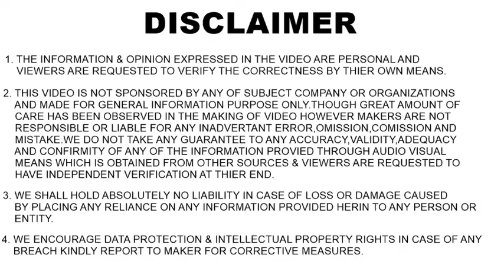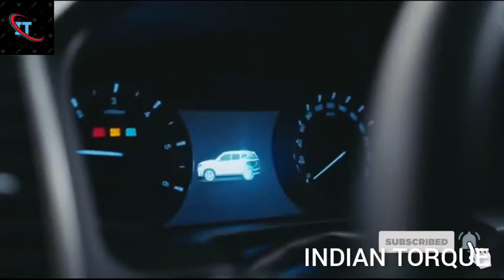इस तरह तो FORD बंद होजायेगी -- Least selling 20 cars april 2021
Honda n7x, N7X, Honda N7X concept, 7 Seater SUV, Honda Thailand